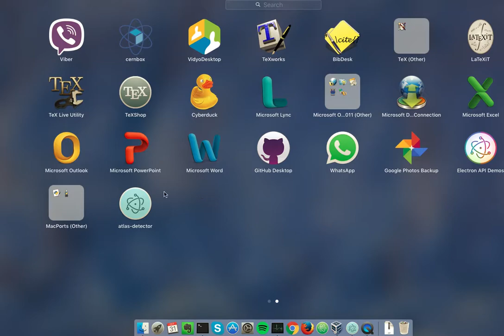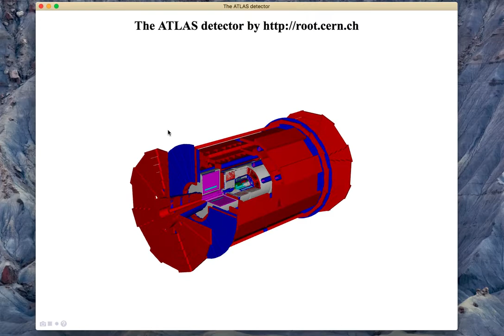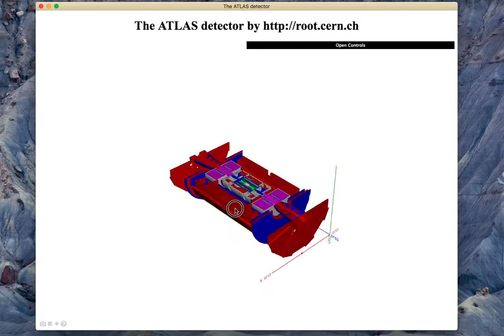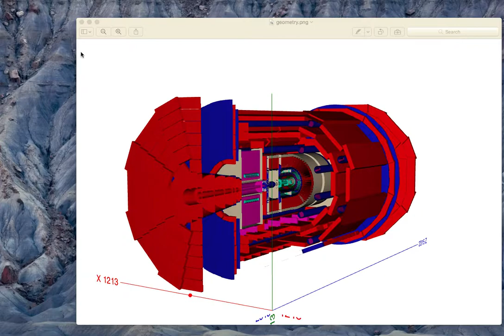Example of ATLAS detector ROOTJS electron app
Other OS soon to come!